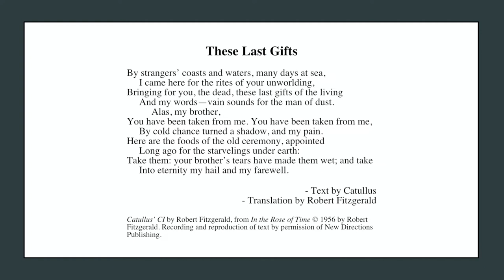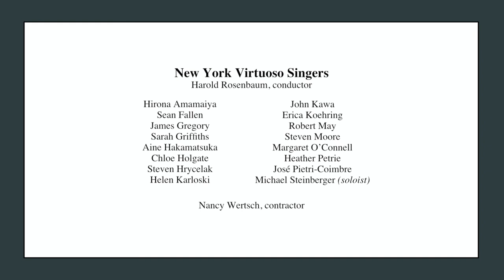William McClelland - These Last Gifts: New York Virtuoso Singers, conductor Harold Rosenbaum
These Last Gifts - text by Catullus, English translation by Robert Fitzgerald
Album: Where the Shadow Glides
Naxos Records - American Classics imprint

New York Virtuoso Singers
Harold Rosenbaum, conductor
Adam Abeshouse - Producer, Engineer, Mixing, Editing, Mastering
Doron Schachter - Videography
Recorded at The DiMenna Center for Classical Music, NYC

This piece, for a cappella chorus, is a setting of Robert Fitzgerald’s translation of an elegiac poem by the Latin poet Gaius Valerius Catullus (84-54 BC). The poem spoke powerfully to me as it addresses the premature death of a brother, something I experienced myself. It was on a journey to Bithynia, what is today a part of northwestern Turkey, that Catullus visited the grave of his brother and wrote this lament. The work was premiered by the Harmonium Choral Society of Morristown, New Jersey, Anne Matlack, Artistic Director.

Purchase Links:
naxos.lnk.to/McClelland